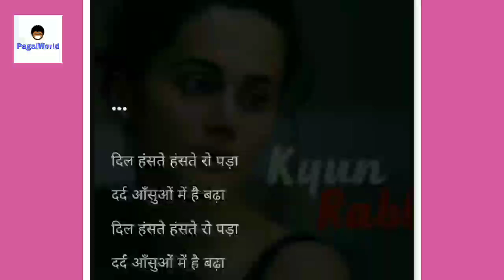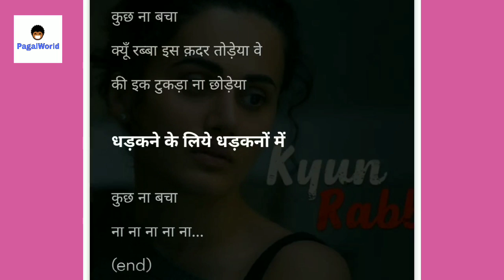Kyun Rabba - Badla | Lyrics Full Video Song Amitabh Bachchan | Taapsee Pannu | Armaan Malik | Amaal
Kyun Rabba Full Song Lyrics

Dil hanste hanste ro pada
Dard aansuon mein hai badha

Tooti sabse yaari
Main toh zindagi se haari
Gayi saanson ko dukha ke kahan pe ye hawa

Kyun Rabba iss qadar todeya ve
Ki ik tukda na chhodeya
Dhadakne ke liye dhadkano mein
Kuch na bacha
Kuch na bacha

Todeya ve
Todeya ve
Dhadkano ne
Todeya ve

Khud ka wajood kho gaya
Saaya bhi paraya ho gaya
Dekha hai tujhko kahin pe
Bole mera aaina
Bole mera aaina

Khudko na pehchaanu
Pata khud ka na jaanu
Jaaun main kahan pe
Dikhe na raasta

Kuch na bacha
Kuch na bacha

Dil ka naseeb tha bura
Jo socha tha woh na hua
Door se jo laga samandar
Tha woh manzar ret ka

Dhokha de gayi taqdeerein
Jhoothi nikli laqeerein
Karun kispe yaqeen samajh mein aaye na

Kuch na bacha
Kuch na bacha

Watch the first video song KyunRabba from upcoming thriller, Badla and let its melody stir your heart!

Badla stars Amitabh Bachchan and Taapsee Pannu and is directed by Sujoy Ghosh. Produced by Red Chillies Entertainment in association with Azure Entertainment, Badla hits the cinemas on 8th March 2019.

Music Composer: Amaal Mallik
Singer: Armaan Malik
Lyrics: Kumaar